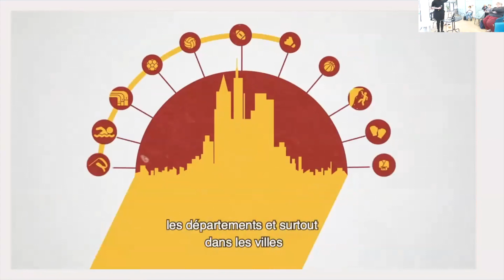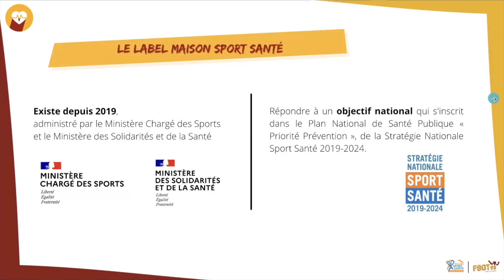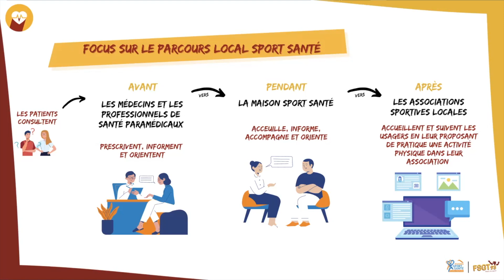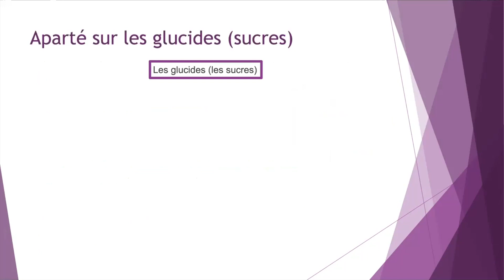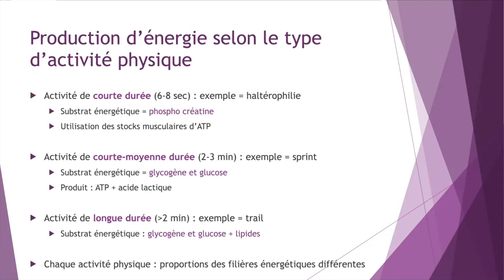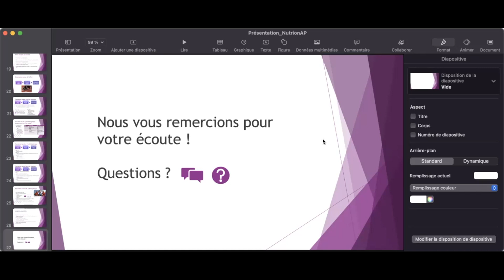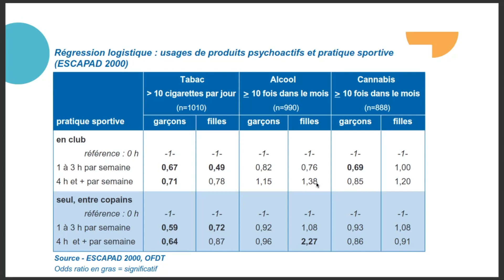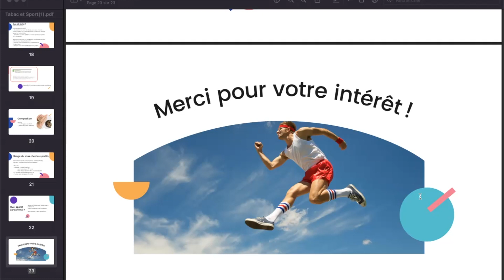Conférence Sport Santé: Nutrition et Addictions, par la FSGT 93 !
La FSGT 93, sa Maison Sport Santé et la Coloc de l'Ourcq ont organisé, samedi 10 décembre 2022, leur première conférence sport-santé autour des thèmes de la nutrition et des addictions.

Temps de la conférence :
00:12 Ouverture
03:54 Mise en mouvement
32:23 Présentation de la MSS FSGT 93
50:00 Intervention nutrition et sport
1:52:58 Intervention addiction et tabac dans le sport

À la prochaine pour la seconde édition !

Plus d'informations sur les événements que propose la FSGT 93 sur le